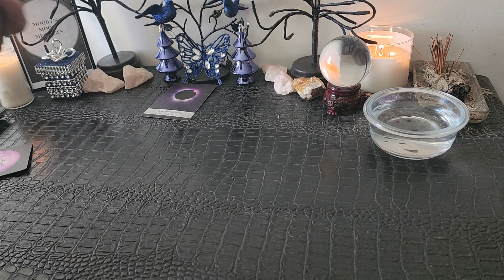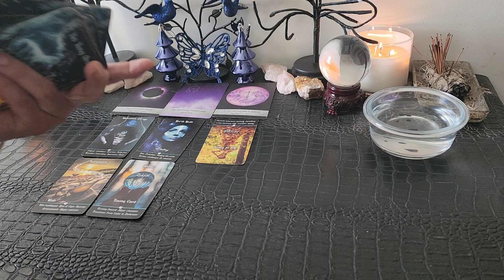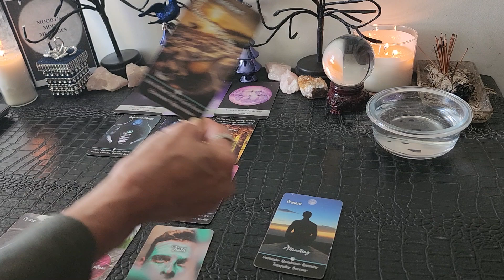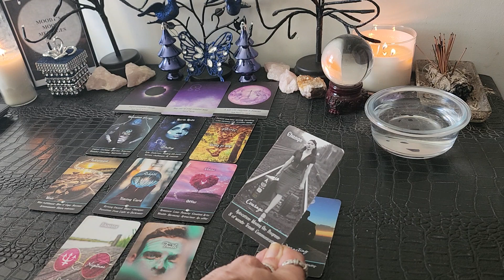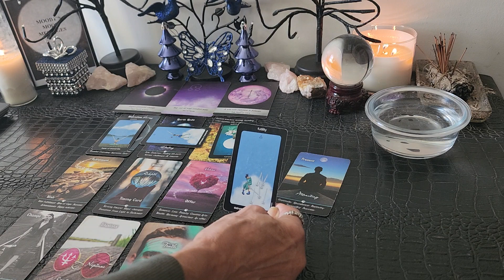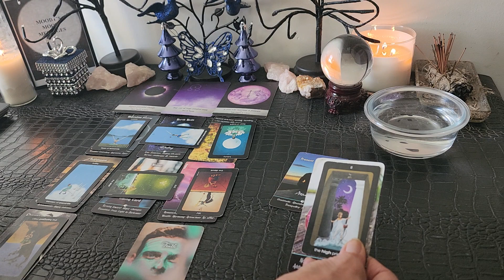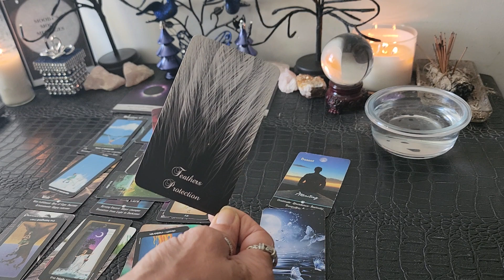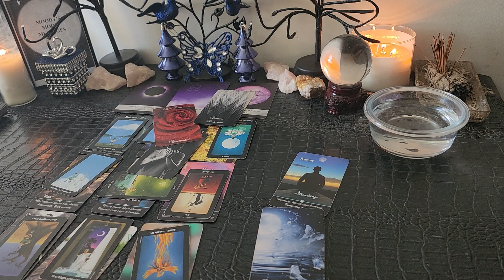Virgo♍🌕♋UR North Node Makes Others Feel Uncomfortable Spirit Says It's Not Their Calling It's Yours